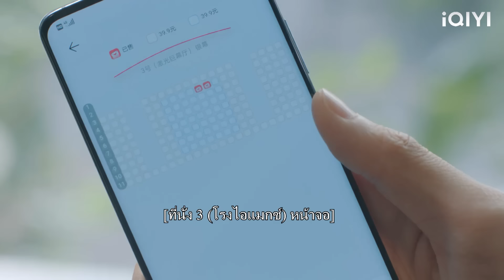ซินเดอเรลล่าไปนัดบอด และซีอีโอก็รีบไปอยู่ข้างๆ เธอเพื่อประกาศอำนาจอธิปไตยของเขา!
2SJWCL